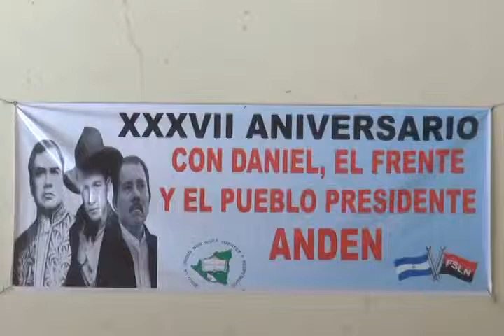Forrado XXXVII Aniversario de ANDEN León